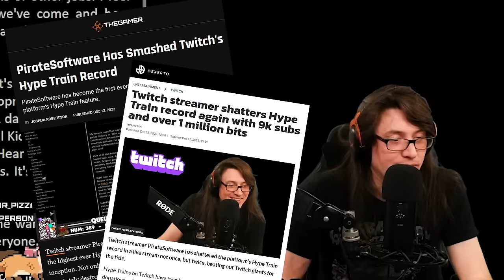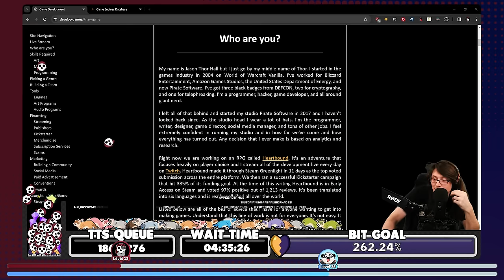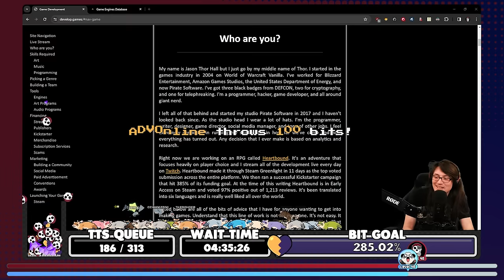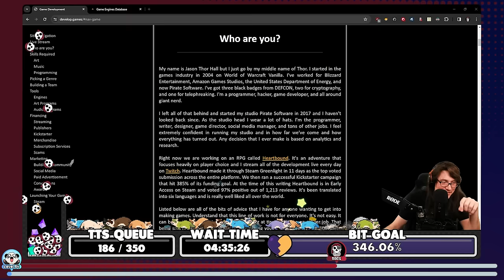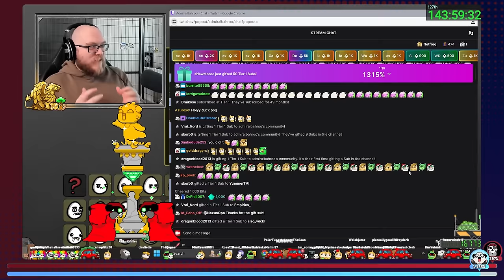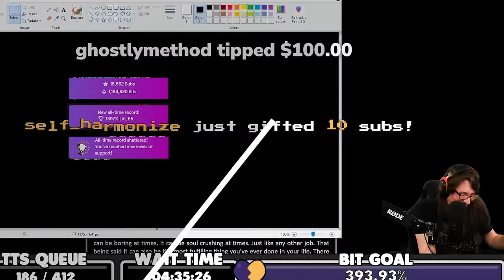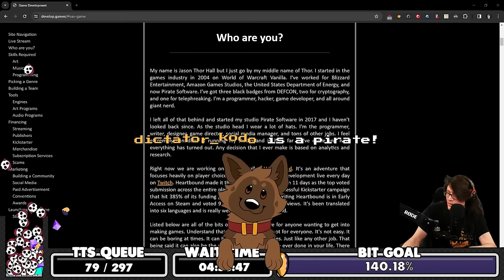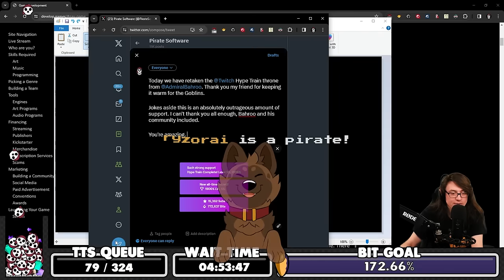Dueling Hype Trains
After the great Goblin army broke the world-record Twitch hype train multiple times AdmiralBahroo declared war to retake his throne. The Pandas and Goblins had a glorious battle but the Pandas won the day... yet not for long.

Huge thanks to @AdmiralBahroo and everyone in both of our communities. We get to do awesome things on the internet because of you. What you do is incredibly humbling.

Timestamps:
0:00 COMING UP
0:51 Two Generals Meet
2:59 It begins
11:53 That's a wrap!
17:14 ...oh?